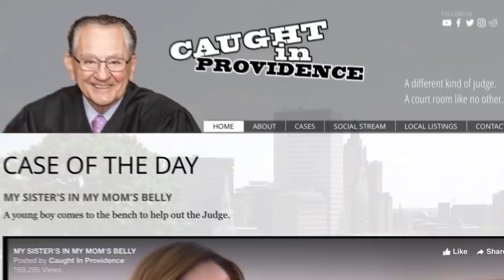The Odd Couple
A motorist is surprised when her colorful friend becomes her character witness.